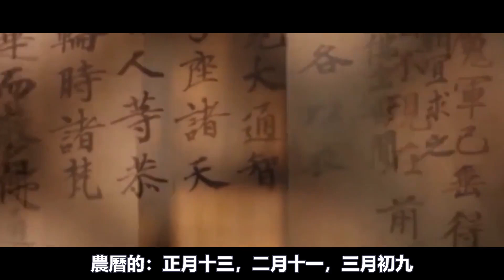端午節你不得不注意的事情，端午來臨，一定要小心這幾件事情，否則要出大事！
端午節是一個歷史悠久的節日
源於春秋戰國距今已有二千多年
對於端午節的由來，民間也有很多傳說
主流說法當然是源自於為了紀念屈原
屈原投身於汨羅江之後，楚國民眾為了不讓
魚蝦毀壞屈原的屍首，就把蒸制熟的飯團
煮熟的雞蛋撲通撲通的扔進江裏
起到轉移魚蝦註意力的作用
把魚蝦餵飽了之後，魚蝦就不會去毀壞屈原
由於飯團遇水即散，采用植物的葉子把飯團包裹
之後再丟進江裏，這也是粽子的由來